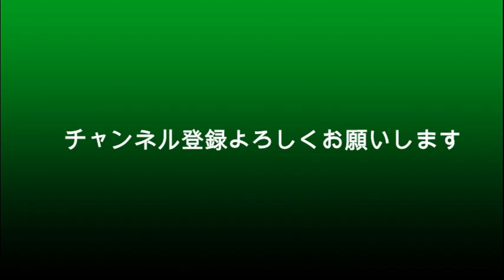ジャニーズ 今年の紅白出場２組確定してる？誰？